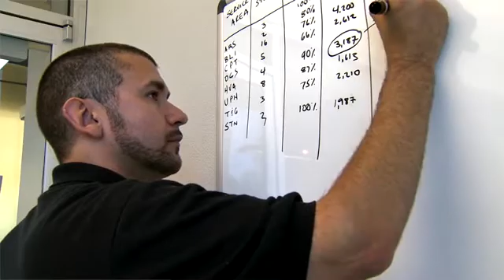Coit Carpet Cleaning Franchises on FranchiseWorks.com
Coit Cleaning and Restoration Services Franchise. A Franchise Opportunity With The World's Most Experienced Cleaning Company. COIT franchise business owners are backed by our 50+ years of experience in the specialty-cleaning & restoration business and a powerful franchise system that includes a highly recognizable brand image, compelling marketing campaigns, multiple revenue sources, plus an outstanding support system that helps our franchise business owners "hit the ground running".